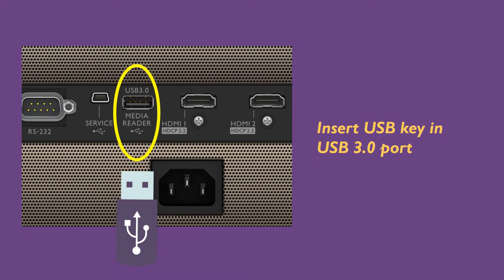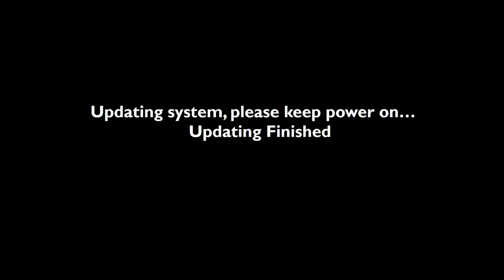[BenQ FAQ] Projector_How to upgrade firmware for W2700